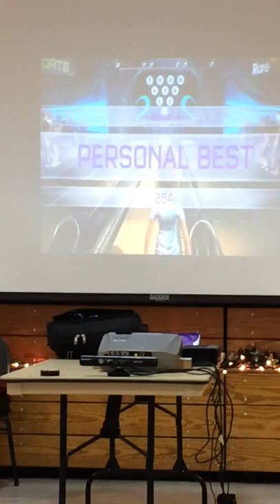Xbox Kinect® Sports for senior citizens. Volunteers needed or please commit $1.-$5. a mo.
Typically, we go into a senior care facility and utilize Xbox Kinect®.  Xbox Kinect® allows the user to interact with the gaming system through simple movements and gestures.  We have noticed that senior citizens respond well to the activity—enjoying participating or, in some cases, enjoy watching their fellow residents participate.  The importance of aerobic or anaerobic activity becomes greater as individuals get older.  As well as physical benefits, we have noticed a correlation with individuals suffering from memory loss as they are able to retain these new techniques on a weekly basis.  We see a huge moral benefit for the teens facilitating the activities as well as they gain an appreciation for their elders—a value that has somewhat diminished in today’s generations.  The exercise program that we use has nearly 70 games, which stimulate the elderly participants into becoming active.  With the use of the Kinect®, the elderly can operate the game through simple motions and gestures, allowing them to experience a degree of virtual reality.